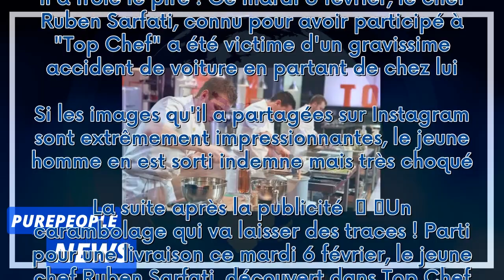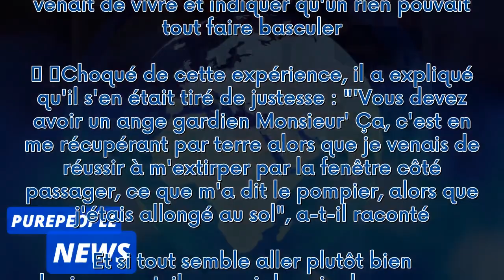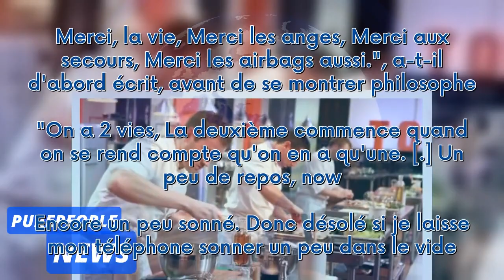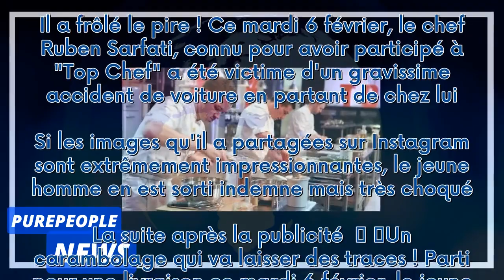Top Chef : Un ex-candidat victime d'un gravissime accident après "une erreur de jugement", des image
Top Chef : Un ex-candidat victime d'un gravissime accident après "une erreur de jugement", des images choc dévoilées***
 Il a frôlé le pire ! Ce mardi 6 février, le chef Ruben Sarfati, connu pour avoir participé à "Top Chef" a été victime d'un gravissime accident de voiture en partant de chez lui. Si les images qu'il a partagées sur Instagram sont extrêmement impressionnantes, le jeune homme en est sorti indemne mais très choqué...  La suite après la publicité     Un carambolage qui va laisser des traces ! Parti pour une livraison ce mardi 6 février, le jeune chef Ruben Sarfati, découvert dans Top Chef en 2012, a...